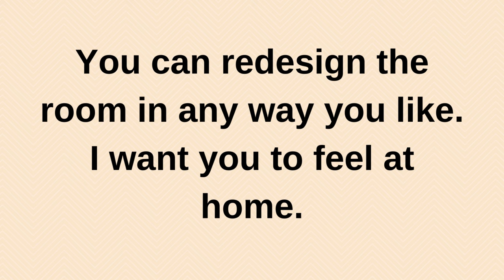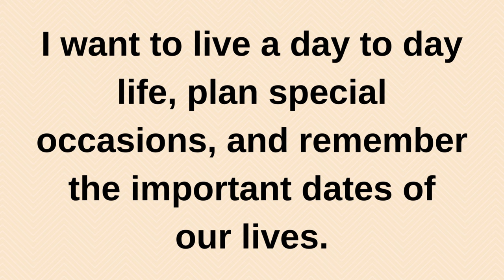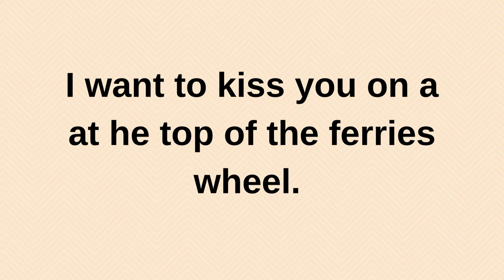I want to take you for our honeymoon at your...... current thoughts and feelings heartfelt messages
I want to take you for our honeymoon at your. current | current thoughts and feelings • love messages | heartfelt messages
twinflames reading
Twinflames reading
Twinflames messages

love confessions
crush confessions
love proposal
i love you
love messages
short video
shorts video
reels video
soulmate
twinflame
crush
boyfriend
girlfriend
wife
husband
tarot
tarot reading
love reading
current feelings of your crush
current feeling
unki current feelings today
twin flame
soulmate
dm
masculine